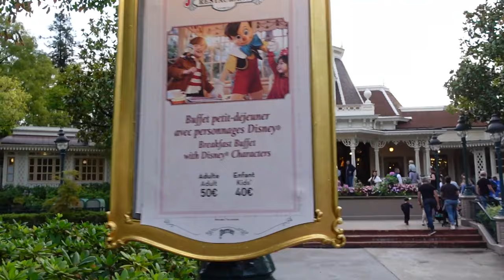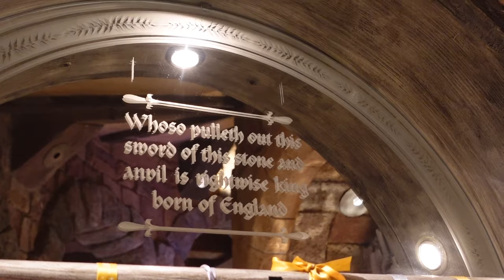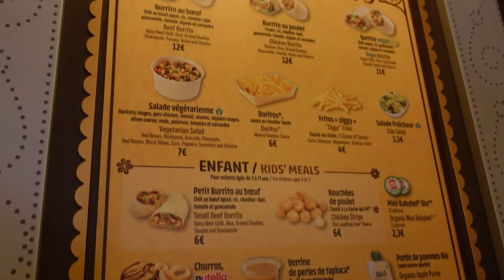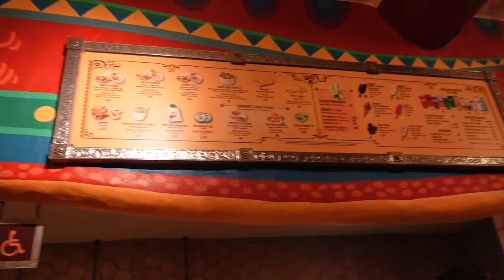Disneyland Paris Vlog Day 2 Disneyland Park Character Breakfast Parade Wand Making Meeting Ariel 30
Today is day 2 of our September 2023 Disneyland Paris trip! Its a Disneyland Park day.
I have my Ariel - The Little Mermaid bound on and we are starting off with a Character breakfast at the Plaza Gardens restaurant. It is a buffet style for the food so you can have what you want, when you want, and as much as you want!
The characters rotate and come to you at your table. We had Eeyore & Tigger from Winnie the Pooh, Geppetto from Pinocchio, Captain Hook from Peter Pan, The one and only Donald Duck, and Pluto!
They were all amazing and interact as much as you interact with them. We did a bit of shopping which will be in the shop tour vlogs and had to have some pictures at Sleeping Beauty Castle!
We went on the Snow White ride then hopped over to Small World.
We waited for the Princess Pavilion and you dont know which Princess you will see, they have two in there at a time and you are not allowed to request a princess. The amazing cast members saw my Ariel bound and how excited I was and worked a bit of Disney magic to put us in Ariel's queue. She was utterly perfect. We discussed our mermaid tails, our human legs and she invited me to Atlantica for the next concert with her sisters too!
Then it was time to go back to Sleeping Beauty Castle to make our own wands. You pick your wand topper and up to three colours. Megan went with blue red and yellow for Belle from Beauty & The Beast and I went with blue green and red for an Ariel theme! You wait 30 minutes then collect them and you can also get them ingraved too.
We went on Pirates of the Caribbean and the Disneyland train. We then collected our wands and watched the 30th Anniversary parade before going back to the room for a change as we got rained on!
Time to get into my Halloween ears and sweater! We ate at Casa De Coco which is a quick service and the beef burrito was amazing. I had a kids portion which was more than enough for me!
It started to get really cloudy so we decided to go back to the room to rest up as we thought the drones would be cancelled which they were so we would see them another time!